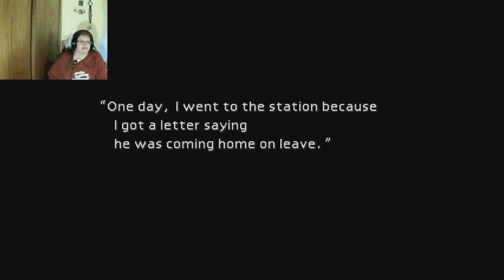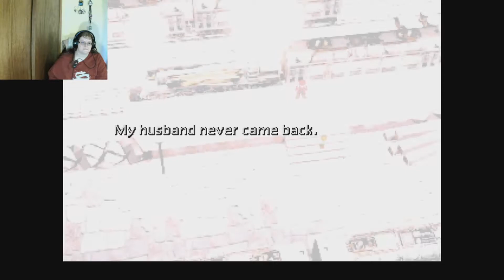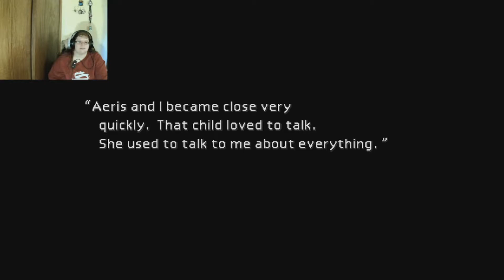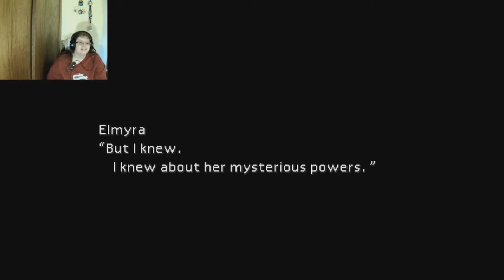Aerith's true origins! Final Fantasy 7 Restart Part 6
We look into Aeriths past and why SHINRA is after her!